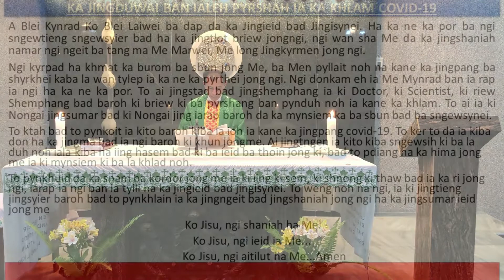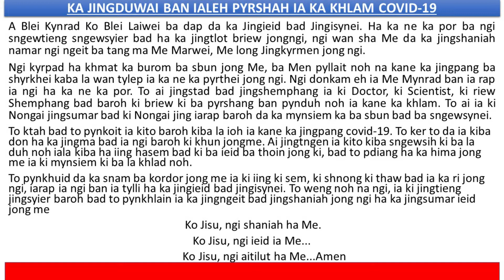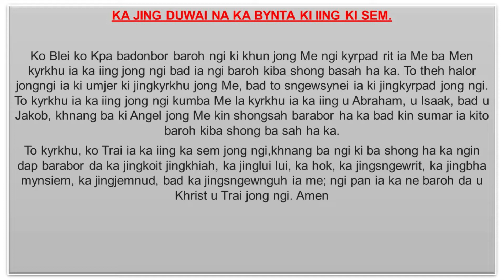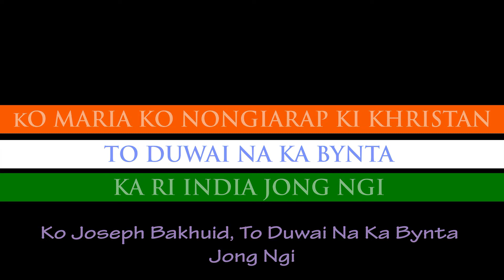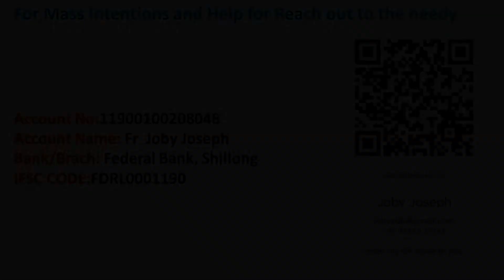Ka Mass Bakhuid Jong Ka Sngi Thohdieng, 18 June 2021